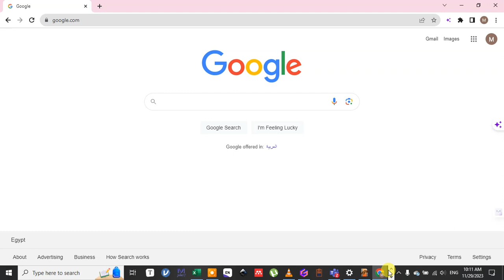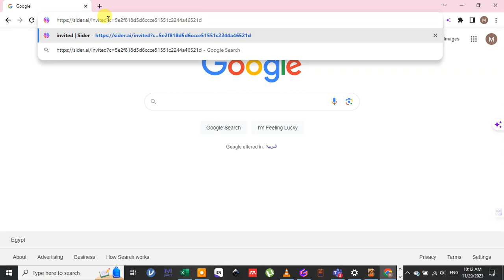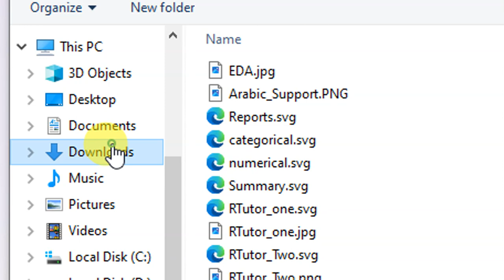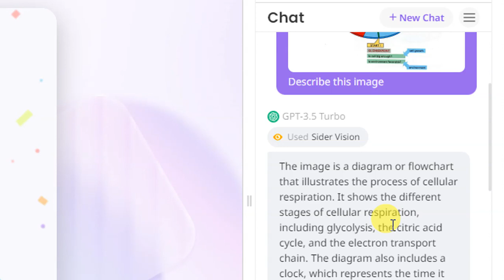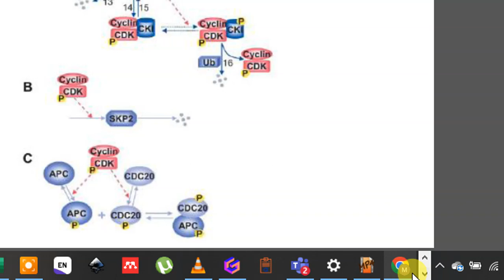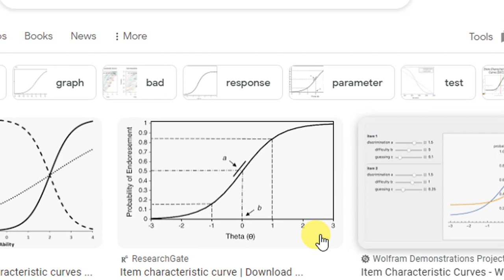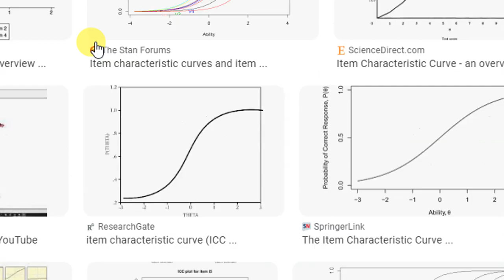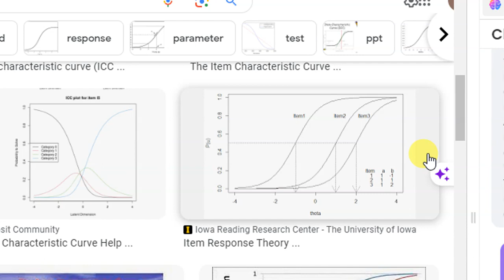شرح الصور والأشكال باستخدام الذكاء الاصطناعي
رابط الموقع
يهدف هذا الفيديو إلى شرح كيفية الاستفادة من موقع sider لشرح الصور والأشكال في الملفات المختلفة